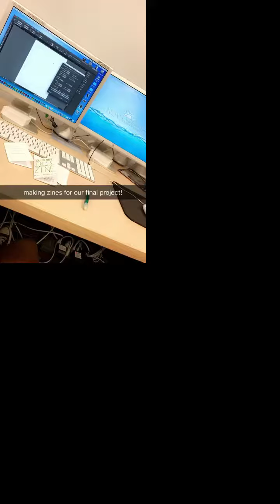Thursdaytakeover Jackie Garcia